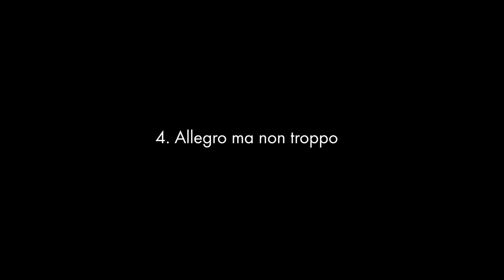[Trailer] Mercedes Ensemble plays Piano Quintet by R.Schumann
Mercedes Ensemble
上里はな子 - Hanako Uesato violin
ビルマン聡平 - Sohei Birmann violin
坂口弦太郎 - Gentaro Sakaguchi viola
江口心一 Shin-ichi Eguchi cello
島田彩乃 Ayano Shimada piano

＼＼メルセデス・アンサンブル 次回公演／／
2023年2月23日(木)&24日(金)
「メンデルスゾーン」 ピアノ三重奏曲全曲